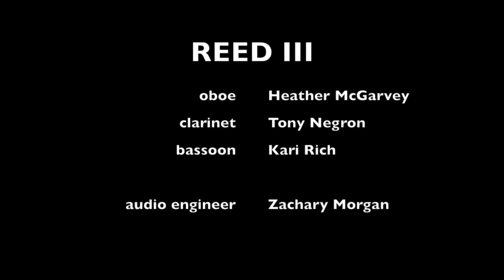Two Songs for Three Reeds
World premiere of Two Songs for Three Reeds.  Composed by Troy Centofanto.  Performed by Reed III Trio on April 21, 2014.